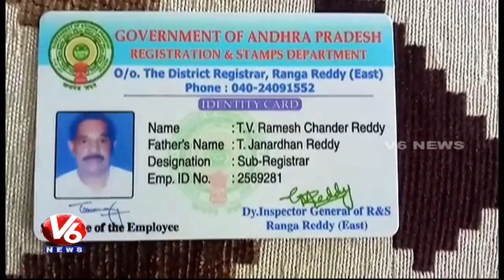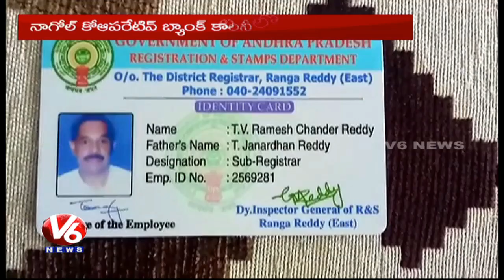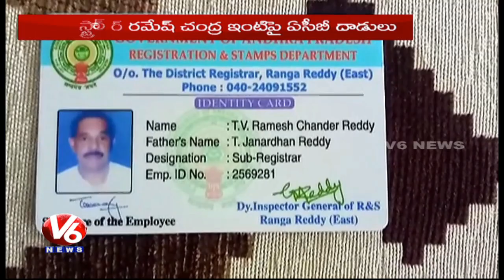ACB Raids On Sub-registrar Ramesh Chandra House | Hyderabad | V6 News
ACB Raids On Sub-registrar Ramesh Chandra House in HYderabad